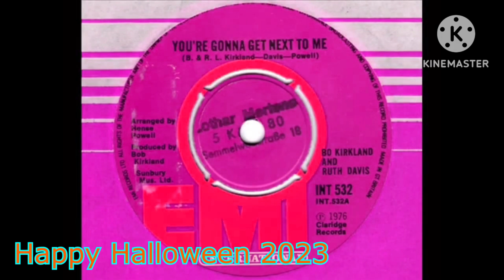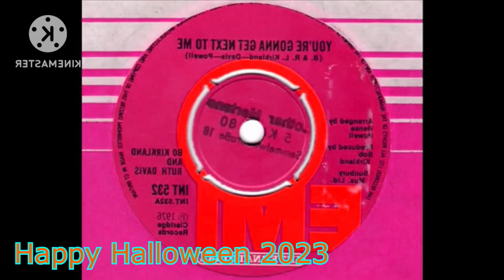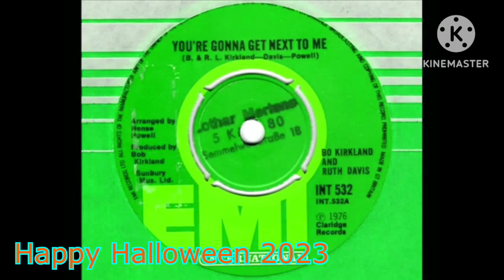Preview 2YGGNTM Effects (Inspired By Preview 2 First Day Of School Rap Effects)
Software Used:
Vegas Pro 19: Used For Video & Audio Edits